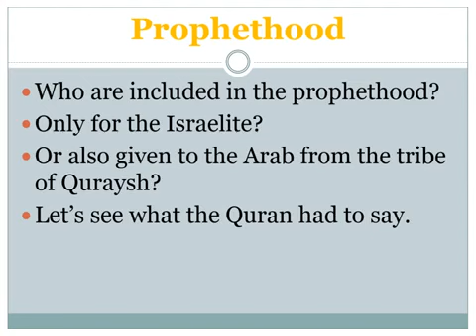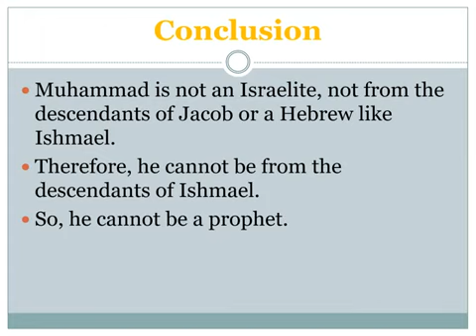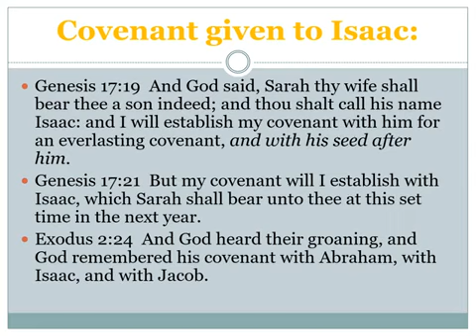Muhammad is a false prophet!!! It's easy to prove from the Quran. He wasn't a Hebrew or Egyptian!!!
Special thanks to the channel of Ravinder Chahal.

References: Quran 29:27, Quran 45:16, Genesis 14:13, Surah 2:40, Genesis 17:19, Genesis 17:21 and Genesis 2:24.